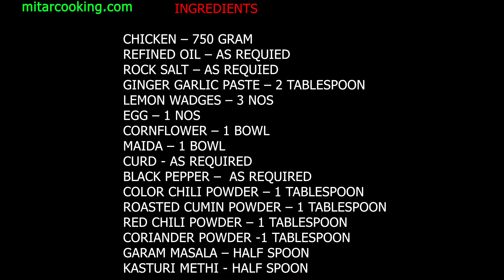মচমচে ভাজা চিকেন | Crispy Fried Chicken Recipe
মচমচে ভাজা চিকেন Crispy Fried Chicken Recipe in Bengali | Chicken Bhaja | Chicken Vaja | Mitar Cooking

Crispy fried chicken is a yummy dish that starts with chicken pieces coated in a special batter. Then, they're fried in hot oil until they turn golden and crispy on the outside.

When you take a bite, you'll experience the delightful crunch followed by the juicy and tender meat inside. People just love the texture and delicious taste of crispy fried chicken—it's a comforting favorite all around the world!

INGREDIENTS:
750 grams Chicken (cut and cleaned)
1 piece Egg
2 tablespoons Ginger Garlic Paste
1 piece Lemon (cut into wedges)
100 grams Corn flour
100 grams Maida
100 grams Curd
½ tablespoon Black Pepper powder
½ tablespoon Kashmiri Red Chili Powder
1 tablespoon Red Chili Powder
1 tablespoon Roasted Cumin Powder
1 tablespoon Coriander Powder
1 tablespoon Garam Masala
⅗ tablespoon Kasuri Methi
Refined Oil
Rock Salt